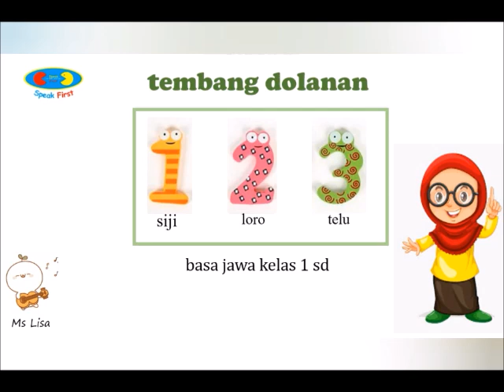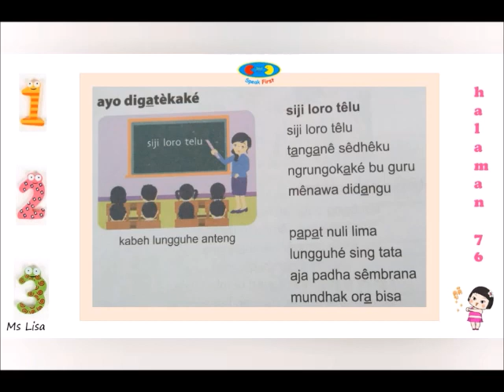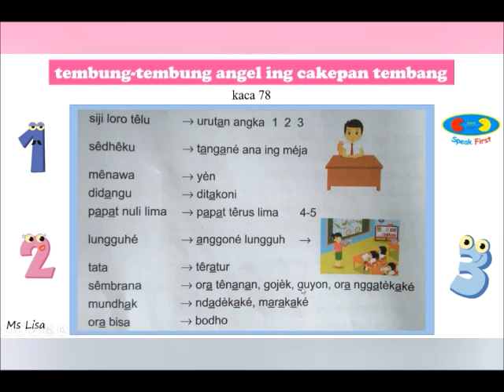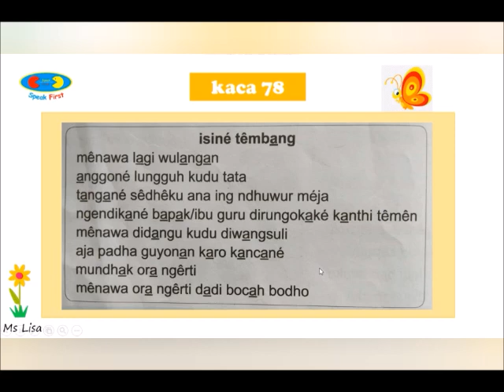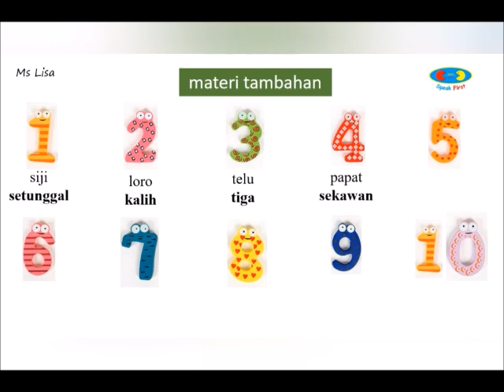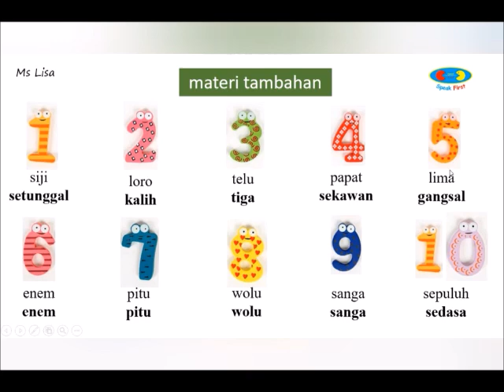Tembang Dolanan Siji Loro Telu - Bahasa Jawa Kelas 1 SD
Video pembelajaran ini ditujukan untuk siswa/i SD Speak First Klaten dalam mensupport kegiatan pembelajaran jarak jauh. Video ini tidak terbatas hanya untuk SD Speak First Klaten saja melainkan semua kalangan dapat menonton